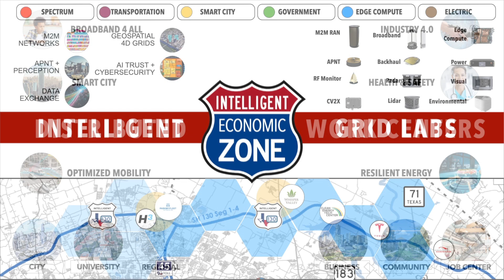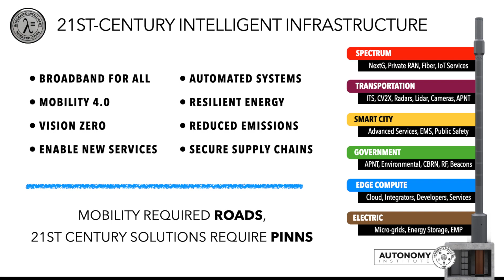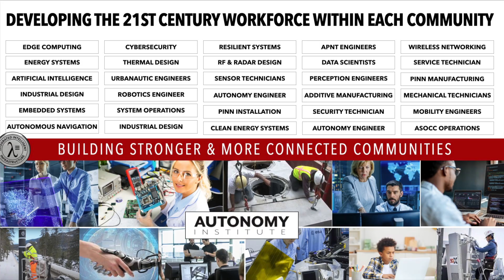Texas SH130 Intelligent Infrastructure Economic Zone Overview - AI-NEXTG RAN for M2M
The SH130 is the first Intelligent Infrastructure Economic Zone (IIEZ). The Corridor has over a dozen operational zones defined to support public safety, real estate developments, construction, routine inspections, maintenance & sustainment, delivery & logistics, and many more.

Texas SH130 IIEZ is an AI-enabled RAN designed for M2M. It supports Artificial Intelligence, Spatial Computing, Intelligent Transportation, Autonomous Systems, advanced city services, and it secures data for people, cities, and governments.

It is also the first Intelligent Infrastructure Economic Zone, which has multiple investment and industry partners engaged to enable dozens of valuable solutions and services to master planned communities and commercial developments within the Central Texas Region.  The SH130 Route 66 Intelligent Infrastructure and Regional ASOCC (SH130-IIEZ) will enable several solutions and services to the communities, developers, and operators; including Broadband for all and Resilient Supply Chains.

SOLUTIONS AND SERVICES:
1. Public Safety and Response, 2. Autonomous Mobility Districts, 3. Intelligent Infrastructure Labs, and 4. Distributed Work Centers.

The initial region, spanning approximately 150 sq. miles, is a testament to the vast potential of this project. It encompasses over $60 billion in active projects and is home to dozens of supporting organizations. Notable locations include Highway 79, SH130, 45 Expressway, Highway 290, Blue Bluff, Decker Lake, RR 969, Highway 71, FM 812, and surrounding zones.

Intelligent Infrastructure touches the day-to-day life of each of our fellow citizens, and its deployment is crucial to the overall competitiveness and prosperity of our country. Intelligent Infrastructure (the foundation of ARPA-I) goes beyond transportation and will be the brains of our economy. Providing advanced city services, resilient and carbon-free economies, closing the technology divide, enabling autonomous systems, and most important; securing data for people, cities, and governments.
The Economic Impact of Intelligent Infrastructure will be measured in the billions in economic expansion, which will Save Lives and create millions of new jobs.

The SH130 Region will be one of the nation's first Intelligent, Autonomous, and Electrified Corridors. The Autonomy Institute is collaborating with operating partners, Texas cities and agencies on a regional deployment of Intelligent Infrastructure. This facility will also support the nation's first ASOCC, supporting operations from several industries in a safe, secure, and collaborative environment. This intelligent corridor will support automated freight and delivery; intelligent and autonomous vehicles; and advanced services to communities along the corridor. This Intelligent Infrastructure will also eliminate the digital divide and accelerate Texas into the 21st century with jobs, economic growth, and stronger more resilient communities.

First Regional ASOCC.
Autonomous Systems Operational Control Centers (ASOCC) will support persistent operations to provide safe, secure, and collaborative public and private deployments of the Intelligent Infrastructure that will enable Industry 4.0 systems. As we embrace more advanced systems within cities and states there has to be a unified Active Digital Twin from the power grid up.
Regional ASOCCs Includes:
Integrated Transportation
Teleoperations
Cyber Security Operations
Autonomous Systems
Emergency Operations
Advanced Air Mobility
Supply Chain Logistics
Electrical Grid Resilience

ASOCCs are being developed as Public-Private Partnerships (P3), very similar to the structure used by the aviation industry with commercial airports. P3s are becoming a key driver for supporting the deployment of intelligent and autonomous infrastructure with cities and states.
These new operational control centers would support a number of public/private organizations like state departments of transportation, emergency management, low-altitude urban air operations, and a growing list of industry partners looking to accelerate a “Path to Commerce” for autonomous systems.